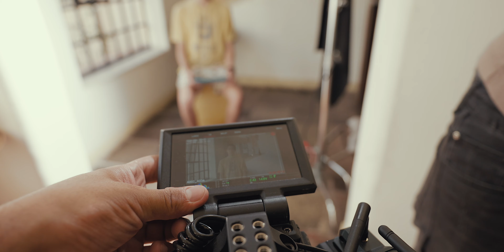Cómo ILUMINAR y SETEAR AUDIO para grabar ENTREVISTAS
En el episodio especial de hoy aparte de iluminar, contamos con Alonso Lopez (sondisita) que nos compartirá cómo micrar y obtener el mejor audio en una entrevista :)

Equipos del video:
SONY A6400
SONY ZVE-10
HOLLYLAND Mars M1
HOLLYLAND LARK150
RODE NTG-5
SENHEISSER G4
APUTURE AMARAN P60c
APUTURE Amaran 100d

¿Con qué equipo hago estos videos?

Cámara y lente:
Sony A7s III
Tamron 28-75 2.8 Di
K&F Black Mist 1/8

Monitor y cage:
Atomos Shinobi
Smallrig A7s3 Master Cage Kit

Iluminación:
Aputure Amaran 100d
Aputure B7c
Quasar Science Q-LION

Audio:
D-Mic D3 Pro
Hollyland Lark 150